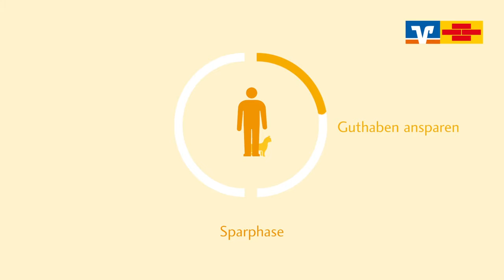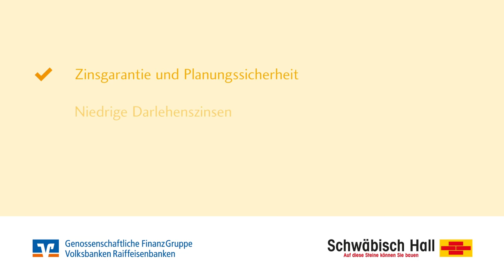Bausparen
Ist ein Eigenheim Ihr großer Traum? Dann ist ein Bausparvertrag der erste Schritt zu Ihrem eigenen Haus. Denn wer einmal bauen, oder eine Immobilie kaufen möchte, sollte sich das derzeit niedrige Zinsniveau sichern.